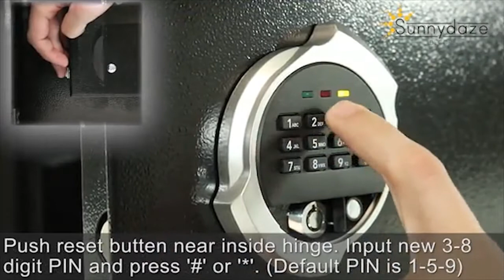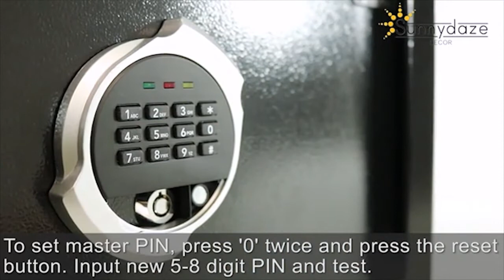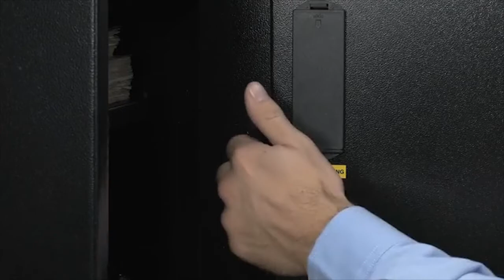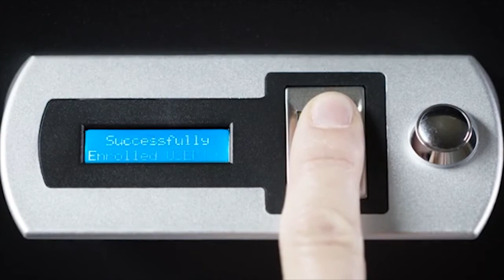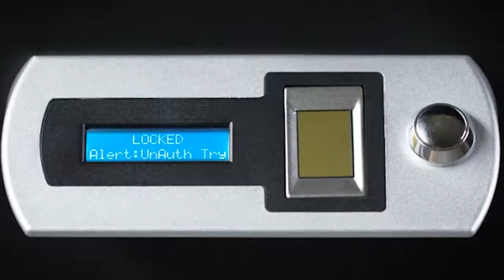6 Best Home Safes 2018 | Top 6 Safes for Home, Office | Best Security Safe Box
6 Best Home Safes 2018 | Top 6 Safes for Home, Office | Best Security Safe Box

6 - VIVOHOME Digital Electronic Security Safe Box with Deadbolt Lock

5 - Sunnydaze Digital Security Safe with Bolt-Down Hardware and Programmable Lock

4 - BARSKA Large Biometric Safe

3 - SentrySafe Fire Resistant and Water Resistant Safe, Advanced Protection for the Irreplaceable

2 - Verifi Smart.Safe. Fast Access Biometric Safe with FBI Fingerprint Sensor

1 - Paragon Deluxe Safe Lock and Safe 1.8 CF Large Electronic Digital Safe Gun Jewelry Home Secure

To listen to some nice music and relax, you can visit our friendly channel "TRG"